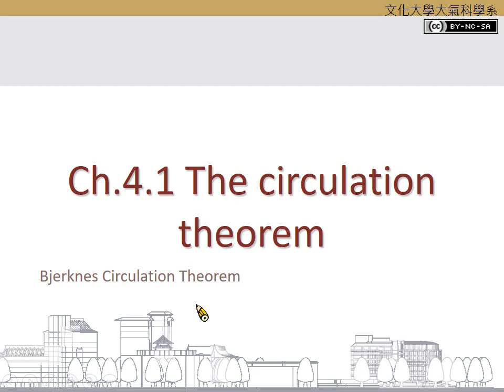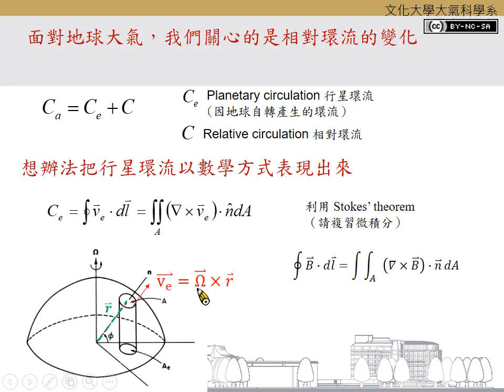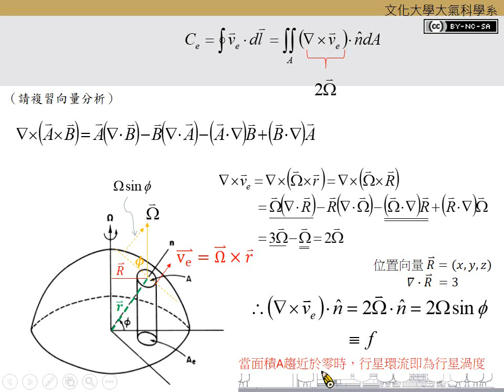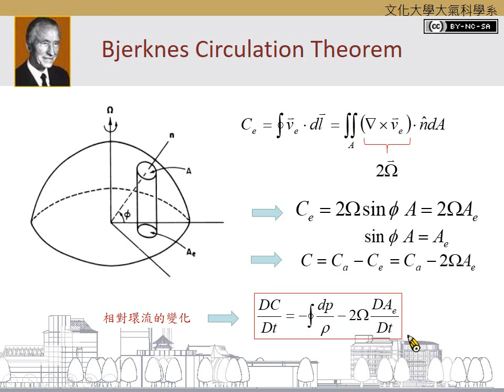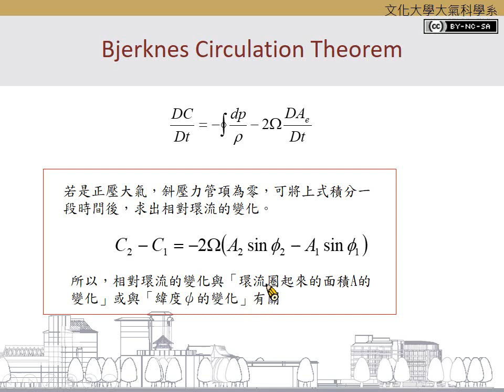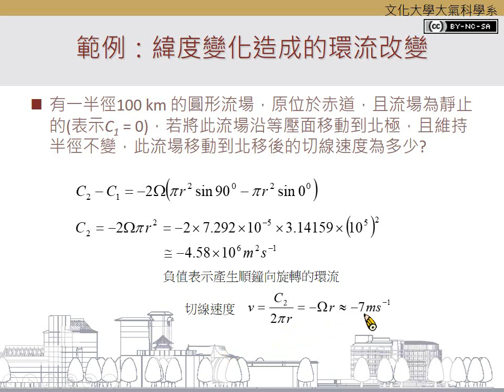Ch.4.1.2 The circulation theorem: Bjerkens Circulation theorem